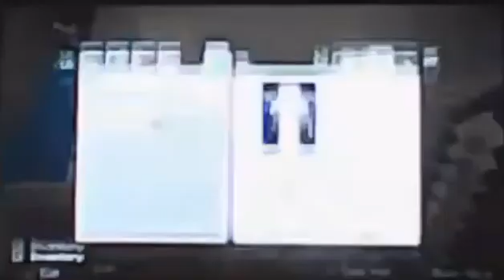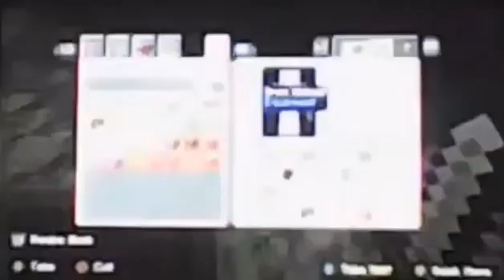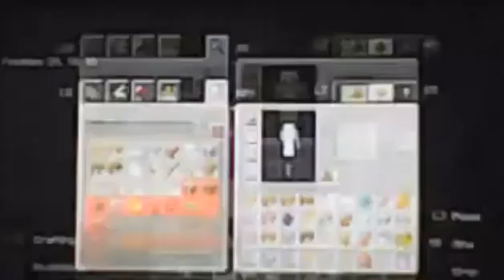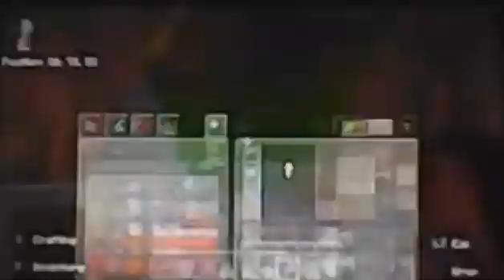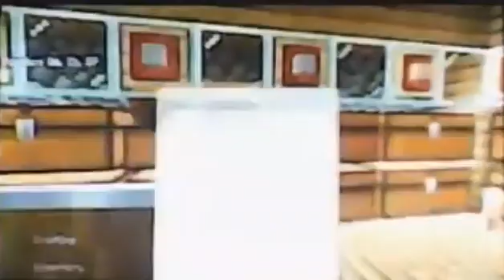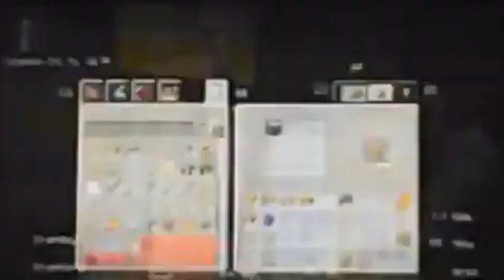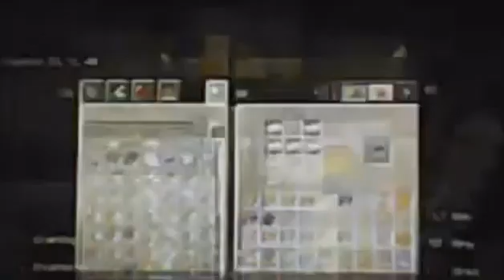Minecraft survival world S1E22 Skelton farm part 2